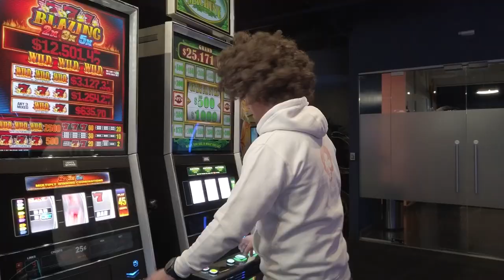Stack the Deck - Ft. - David Gill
In this episode David Gill, Area Vice President at Technologent, joins the podcast to discuss the latest trends in technology innovation, some ways to fight the never-ending cyber security attacks, and shares how some of the tricks he has learned as a World Champion Black Belt in Jiu Jitsu has helped accelerate his success in business.